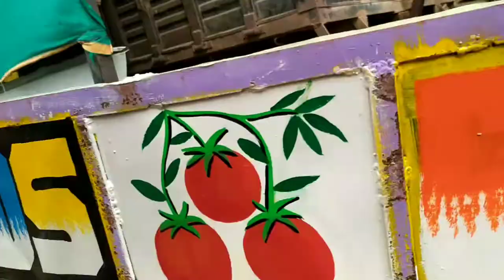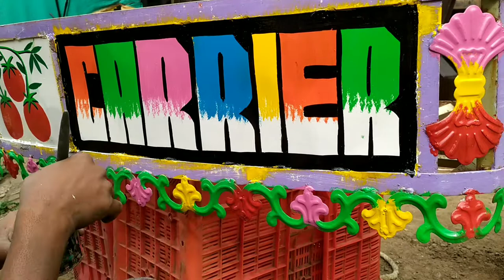गाड़ी पर Goods Carrier नाम लिखना सीखे आसानी से Painter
HOW TO PAINT A TRUCK AND GADI